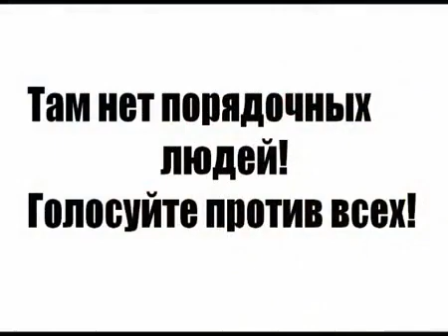$WARNES BROS COLUMBIA PICTURES.W1.ukraine rap1999.